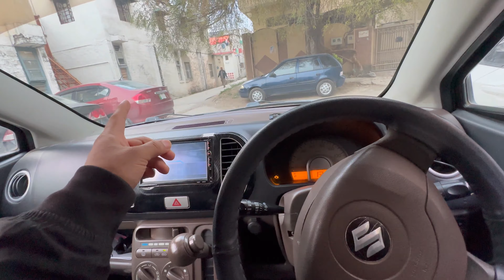We play Cricket In Masjid ? | Daily Vlog 132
Description ⬇️
trending daily vlog
daily vlog village
your daily vlogs
my fast vlog
my short vlog
all vlogs channel pakistan
work with me vlog
daily vlog reel
CarryMinati
Carry
 Indian
youtuber
CarryMinati
 roast
vlog
vlogs
vloggers
sourav joshi vlogs
flying beast
 gaurav chaudhary
 daily vloggers
 parody
spoof
comedy
technical guruji
armaan malik vlogs
sketch
family fitness
sourav joshi
Ducky bhai
ducky bhai vlog
funny vlogs
ducky bhai
ducky
ducky bhai tiktok
 daily vlog
Surprise
daily vlogger
sourav joshi vlog
funny
vlogging
indian
india
indian vlogs
indian vlog
family vlog
ducky bhai vlogs
videos
family vlogs
family
wife
bhai
car
dream
dream car
gari
scratch
accident
sell
selling
for sals